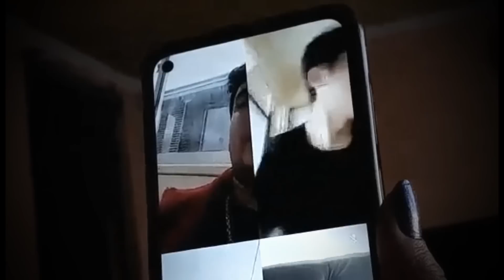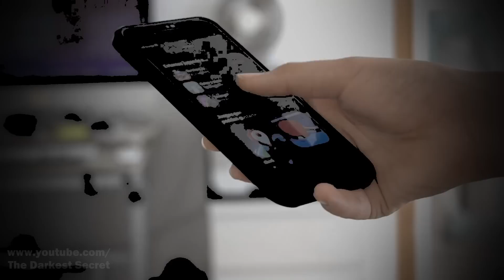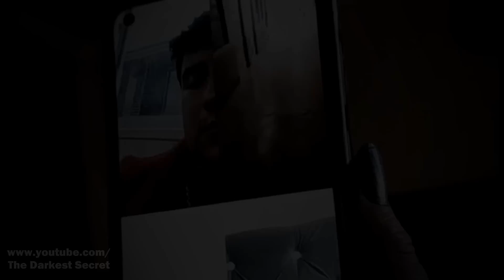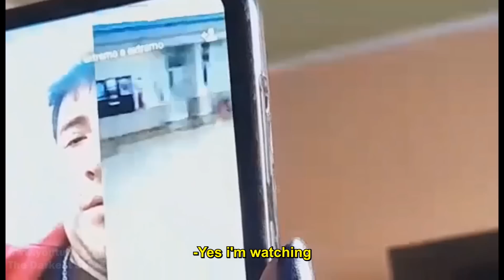Creepy Creature Found During An Exploration - 7 Videos Of Extreme Horror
The paranormal can happen to anyone and at any time, but not only that, the paranormal can sometimes happen anywhere and in any way. In this video I present to you a compilation of 7 horror recordings that will surely remain haunting the deepest corners of your mind for many days.

MUSIC